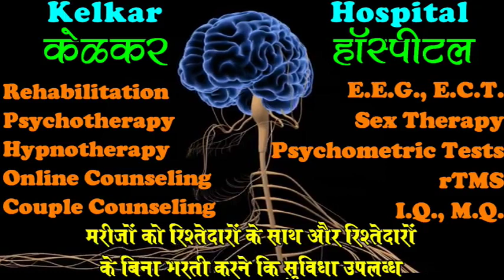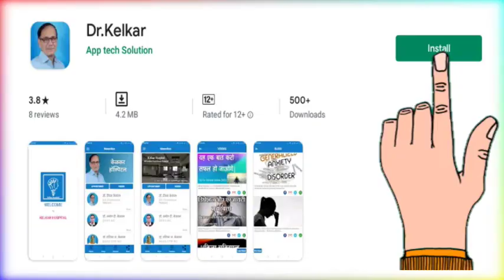Delegate Work to Teams - By Dr. Deepak Kelkar (MD) Psychiatrist Hypnotherapist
• Psychiatrist
• Hypnotherapist
• Psychotherapist,
• De-addiction Specialist
• Sexologist

     3 )Kelkar Hospital Channel